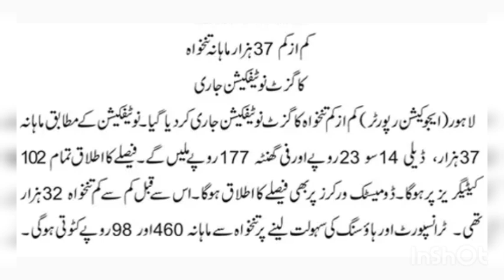Increase in Minimum Wages | Notification of Minimum Wages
this video is about Increase in Minimum Wages | Minimum Wages Increase | Notification of Minimum Wages